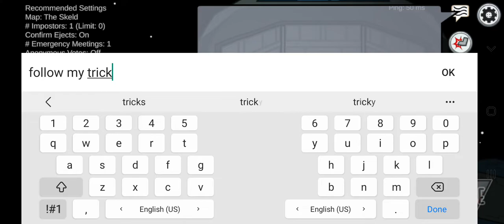How to play Among Us mod(so esely)